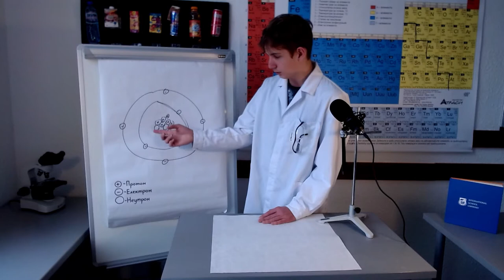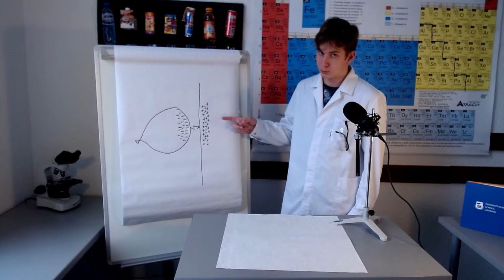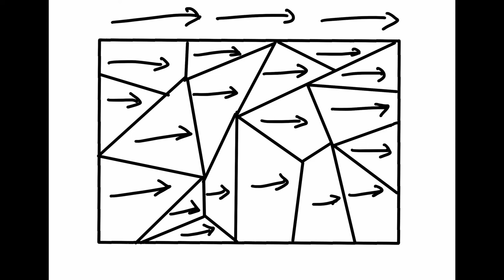Електричество и магнетизъм - Персонален проект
В третото видео от персоналния Проект на Христо Василев той показва как изглежда един собственоръчно направен звънец и обяснява основните принципи на електричеството и магнетизма.